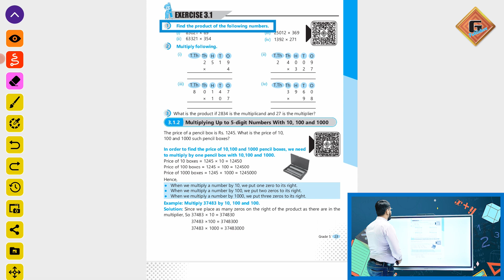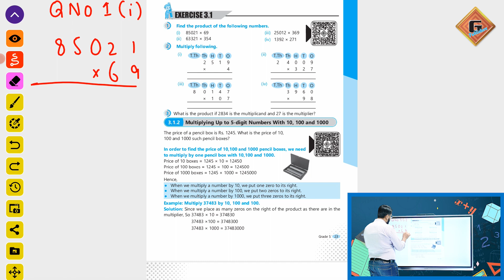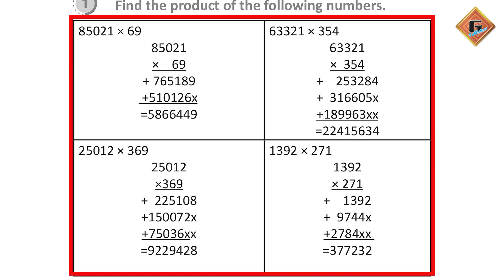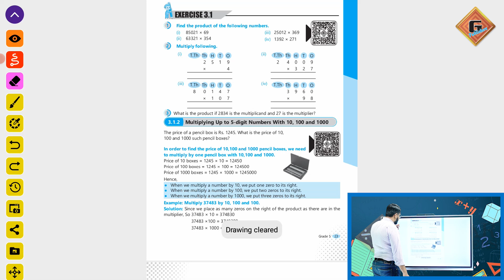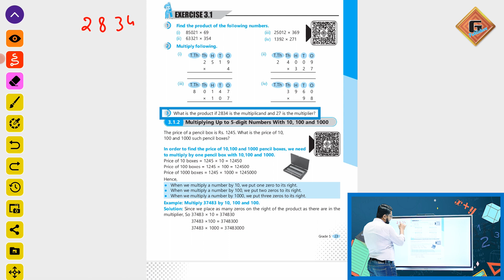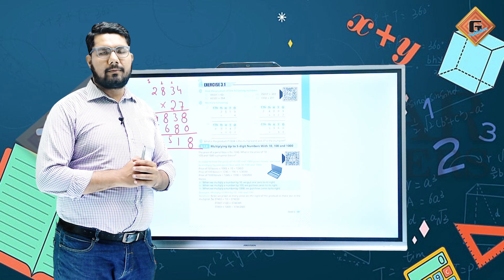Gohar Skill Up Mathematics 5|Unit 3|Lec 3|Exercise 3.1